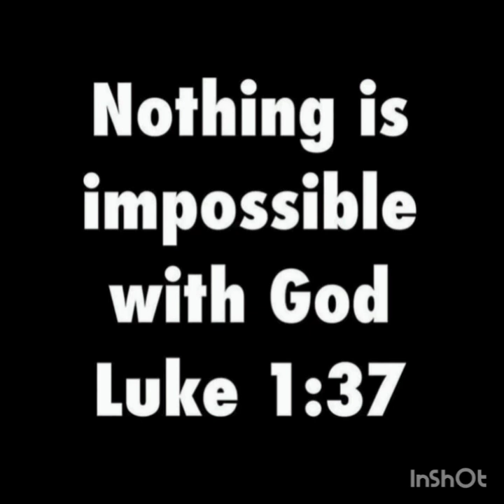Time is Money Type Beat X Prod by Inmylanebeatz 💨